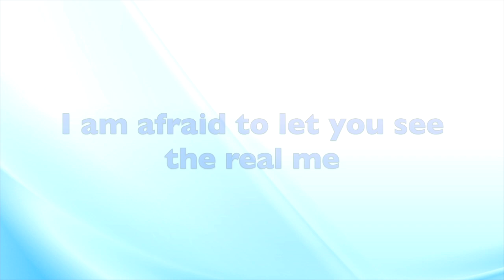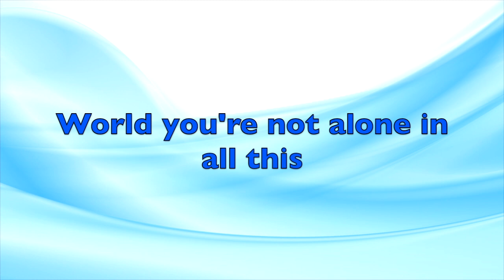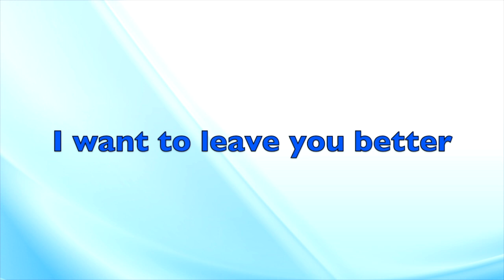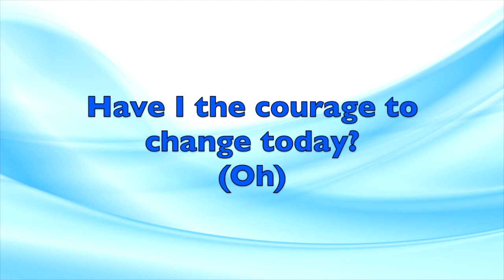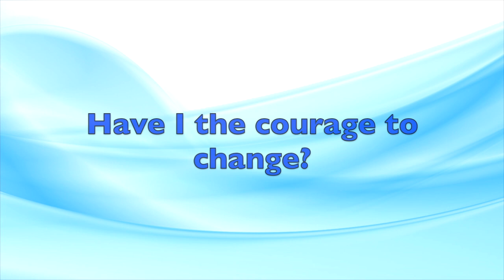Courage to Change - Sia Instrumental Backing Track with Karaoke Lyrics